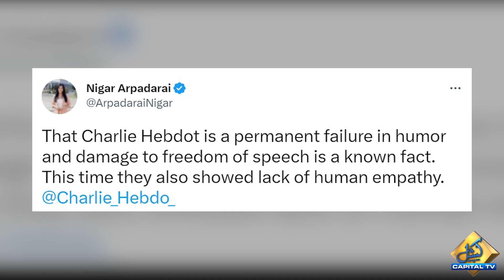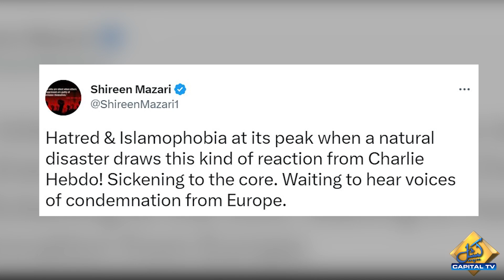Charlie Hebdo sparks outrage over cartoon mocking Türkiye on deadly earthquake | Capital TV